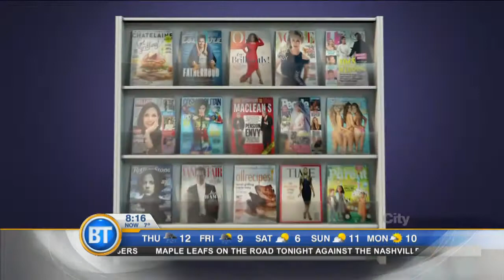Entertainment City: Gwen Stefani’s husband reportedly cheated with nanny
Gavin Rossdale allegedly carried on a three-year affair. Meanwhile, My Big Fat Greek Wedding 2 will open in March.